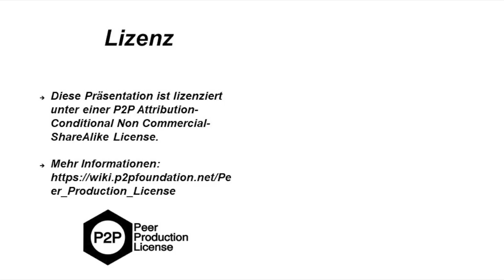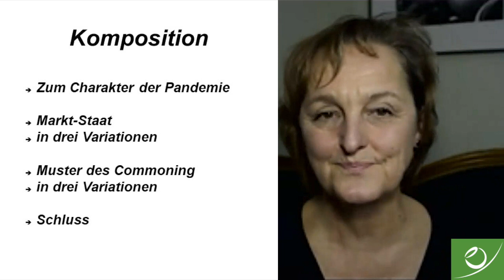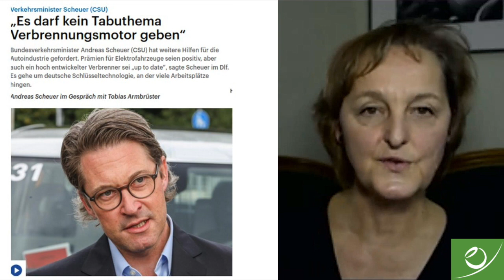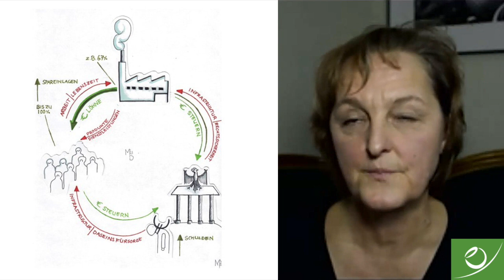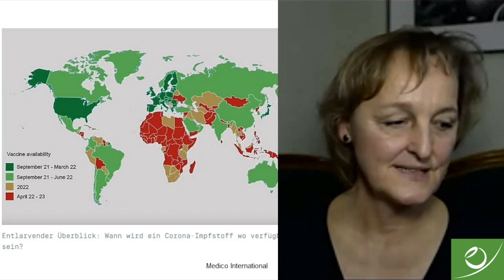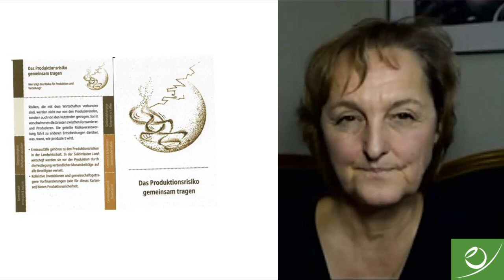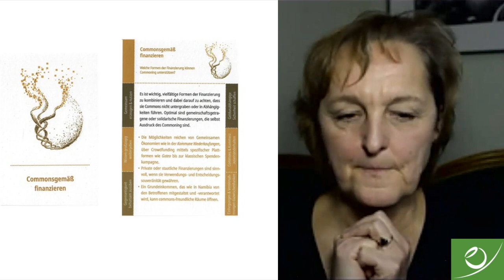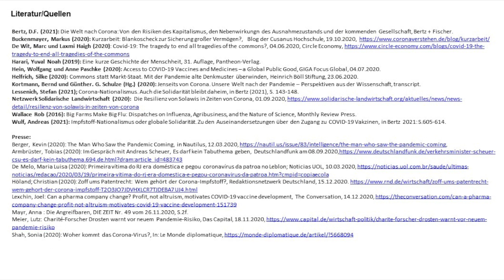Silke Helfrich: Commons statt Markt-Staat: Eine post-corona Sonate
Die Cusanus Hochschule für Gesellschaftsgestaltung geht unter dem Motto „Fight Every Crisis“ in einer digitalen Ringvorlesung im Wintersemester 2020/21 „Globalen Perspektiven einer Post-Corona-Ökonomie“ nach. Programm und Anmeldung

In ihrem als „Sonate“ konzipierten Vortrag geht Silke Helfrich zunächst auf den Charakter der Pandemie ein, um anschließend drei Variationen des Markt-Staat-Übergewichts zu beschreiben. Sie schließt ihre Ausführungen mit der Vorstellung von Mustern des Commoning, die sie als mögliche Lösungen „jenseits des Markt-Staat“ sieht und um Institutionen neu zu denken.

Silke Helfrich ist freie Autorin, Aktivistin, Forscherin und Bloggerin, Mitbegründerin des Commons-Institut e.V. und des Netzwerk Ökonomischer Wandel NOW.

Die Cusanus Hochschule für Gesellschaftsgestaltung leistet akademische Beiträge zu einer lebensdienlichen Wirtschaft in Gesellschaft und Natur. Besuchen Sie unsere Webseite und unseren Blog